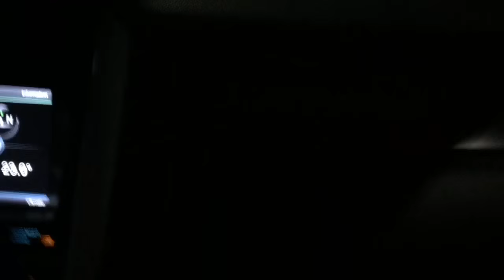Jumped Red Light in Dubai | Instant 600 AED Penalty | Strict Traffic Rules in Dubai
What happens when you jump a traffic signal in Dubai - Jumping red light in Dubai UAE is a big offence. Penalty as big as 600 AED is charged immediately. Drive safely please.